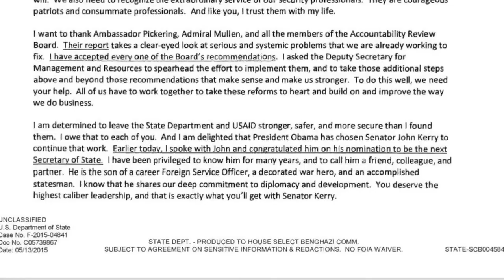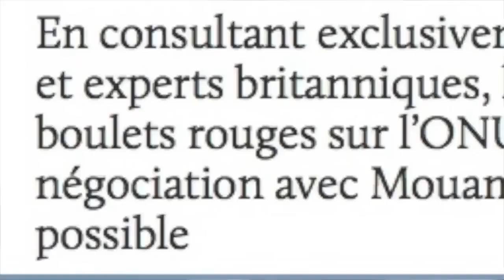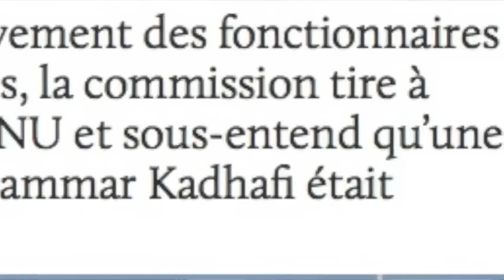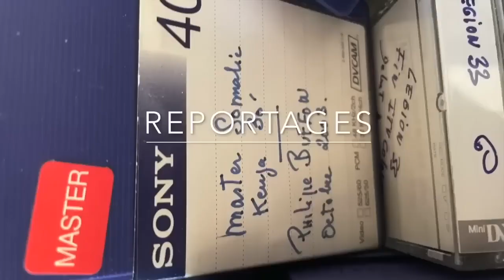L'Otan attaque la Libye, La fin de Mouammar Kadhafi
correspondant de guerre